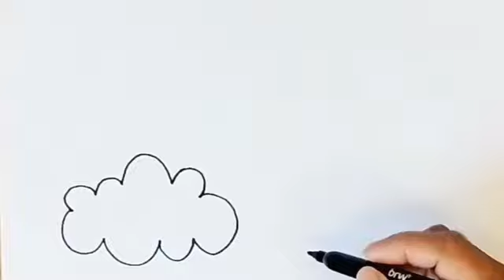How to draw rainbow and clouds for kids? Drawing, coloring and painting for Kids